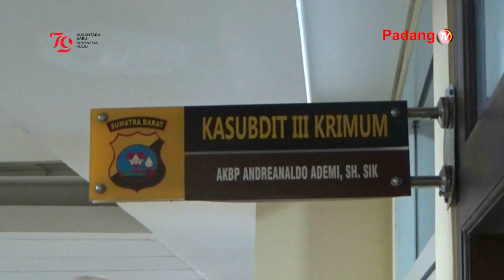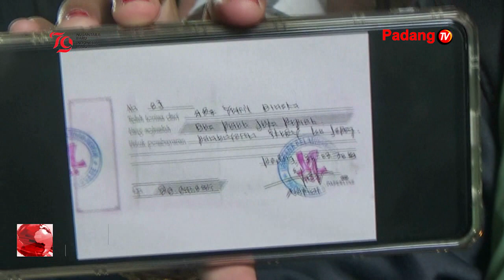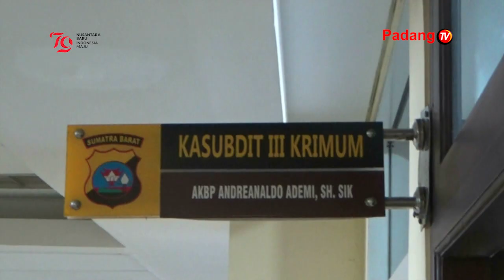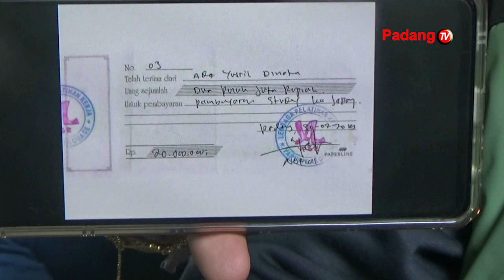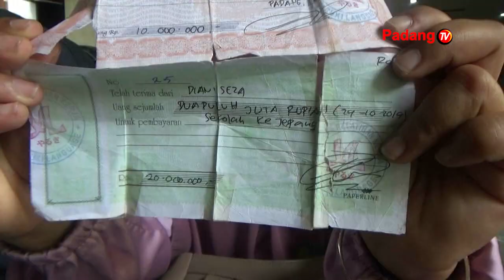Tidak Kunjung Diberangkatkan Ke Jepang, LPK Yaruki Dilaporkan Ke Polda Sumbar